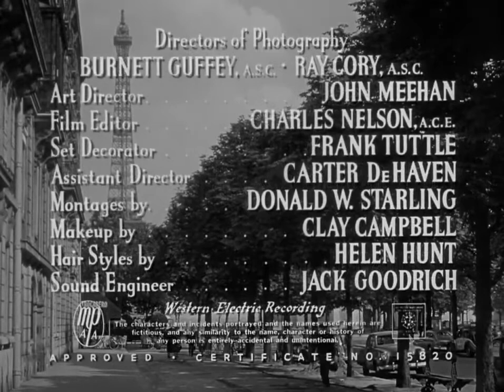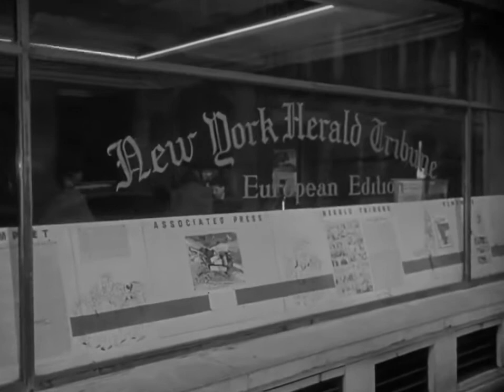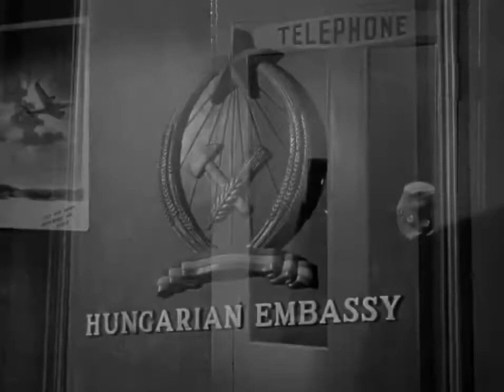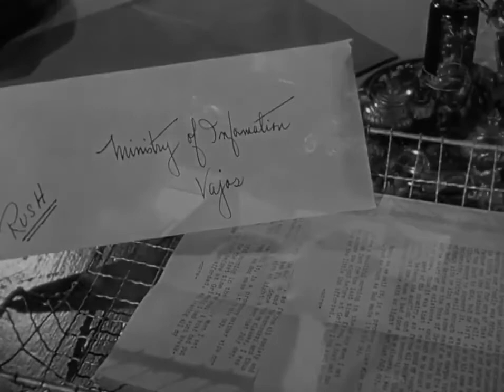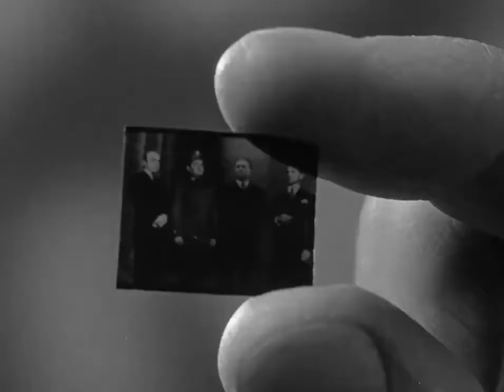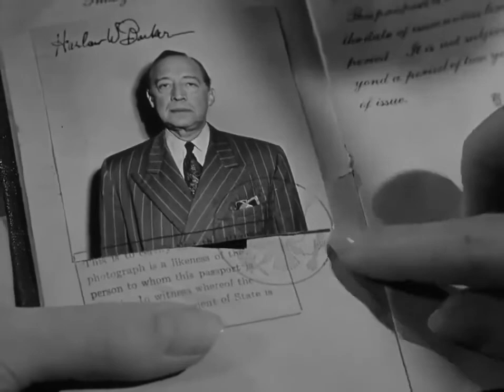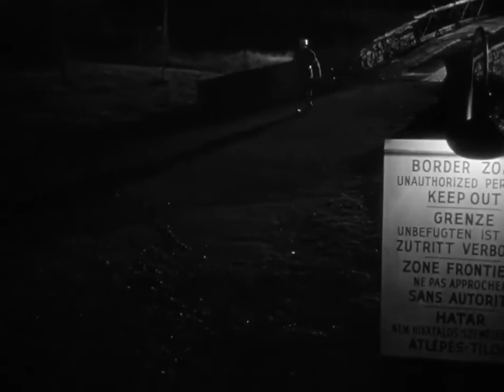Film Noir Assignment Paris 1952 Drama Thriller Dana Andrews, George Sanders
Film Noir  Assignment Paris 1952 Drama Thriller Dana Andrews, George Sanders Paris-based New York Herald Tribune reporter Jimmy Race (Andrews) is sent by his boss (Sanders) behind the Iron Curtain in Budapest to investigate a meeting involving the Hungarian ambassador.

While on assignment, Race is framed for espionage.

Cast
• Dana Andrews as Jimmy Race
• Märta Torén as Jeanne Moray
• George Sanders as Nicholas Strang
• Audrey Totter as Sandy Tate
• Sandro Giglio as Gabor Czeki alias Grisha
• Donald Randolph as Anton Borvich
• Herbert Berghof as Prime Minister Andreas Ordy
• Ben Astar as Minister of Justice Vajos
• Willis Bouchey as Biddle - Editor
• Earl Lee as Dad Pelham
• Pál Jávor as Laslo Boros
• Georgiana Wulff as Gogo Czeki